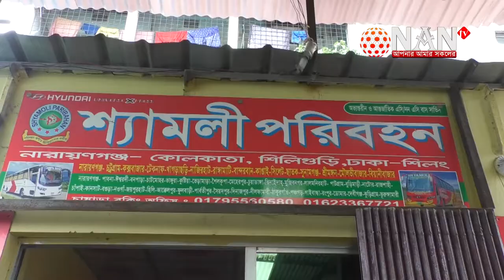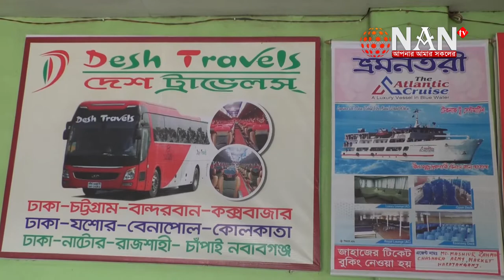সরকারি নির্দেশনার পরেও খালি || রিপোর্ট: সাব্বির ইসলাম চয়ন